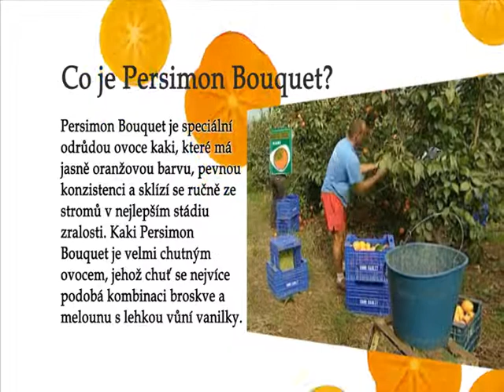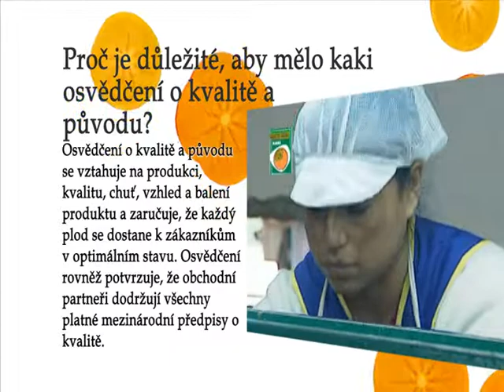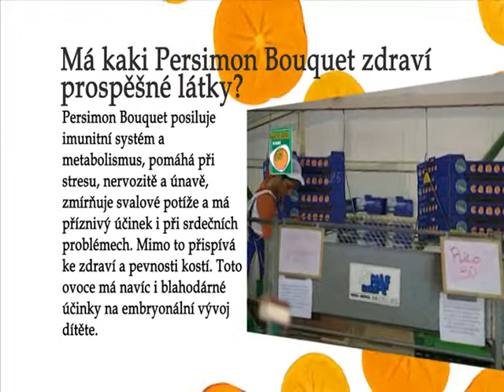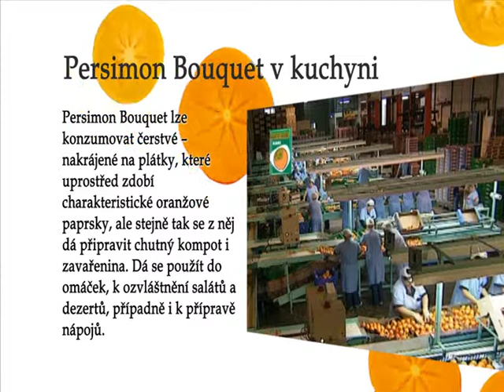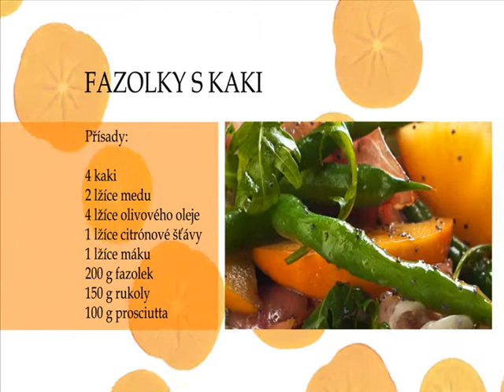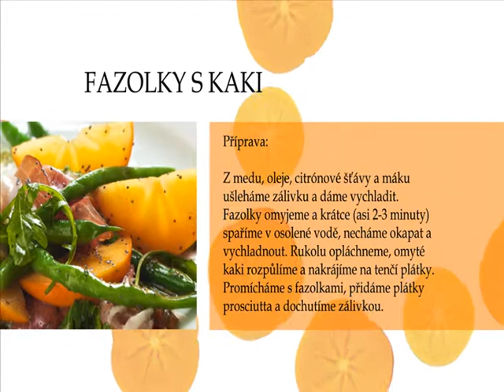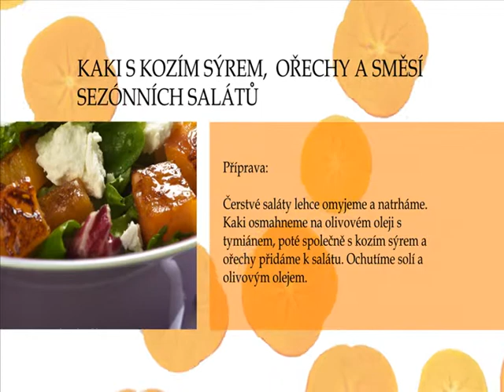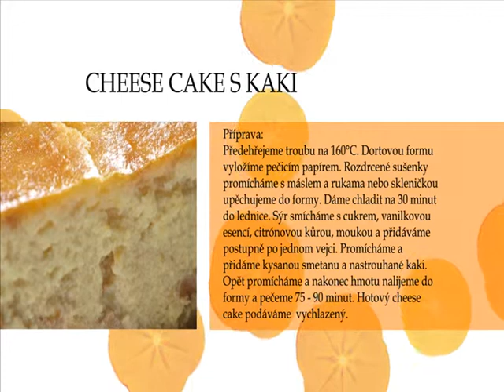Kaki Persimon Bouquet